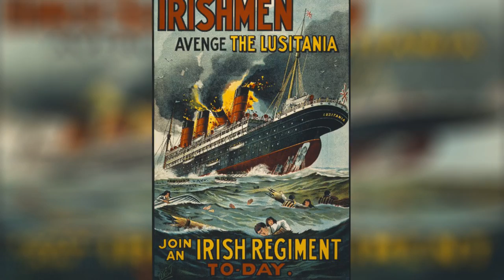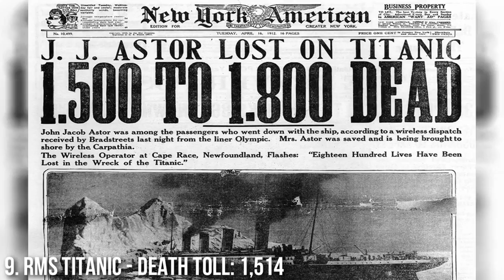10 Deadliest Ship Disasters Ever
Here are the 10 deadliest ship disasters of all time.

List:
10. RMS Lusitania - Death Toll: 1,198
  9. RMS Titanic - Death Toll: 1,514
  8. SS Sultana - Death Toll: 1,800+
  7. MV Le Joola - Death Toll: 1,863+
  6. SS Mont-Blanc - Death Toll: 1,950+
  5. SS Kiangya - Death Toll: 2,750-3,920
  4. RMS Lancastria - Death Toll: 4,000+
  3. MV Doña Paz - Death Toll: 4,386
  2. MV Goya - Death Toll: 6,100+
  1. MV Wilhelm Gustloff - Death Toll: 9,400+